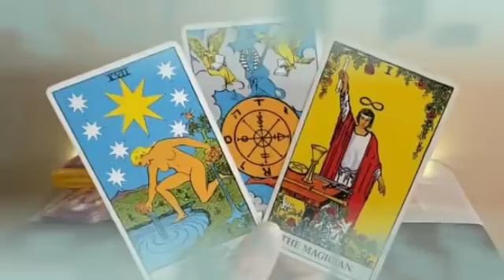برج السرطان ♋ من 17 إلى 25 يناير 2024 👑 فضيحه كبيرة أووي فوق ما تتخيل😔إحذر يا سرطان أرجوك🙏